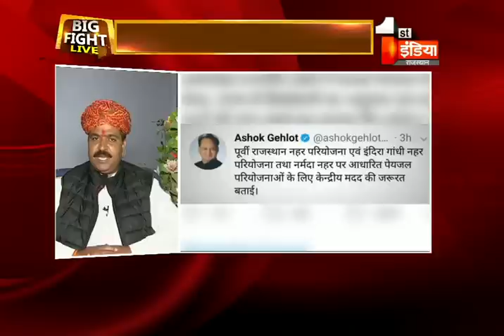'भागीरथ' गहलोत... आज की बड़ी बहस | Big Fight